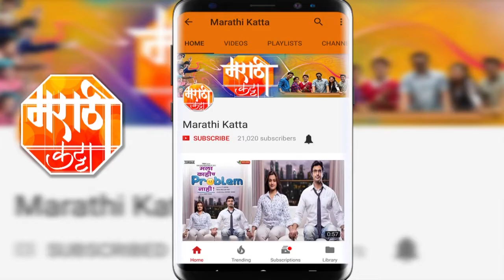अमृता खानविलकर बर्थडे सेलिब्रेशन | Amruta Khanvilkar's Birthday With Special Kids | Marathi Katta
पहा अमृता खानविलकरने कश्या व कोणा बरोबर तिचा बर्थडे सेलेब्रेट केला.